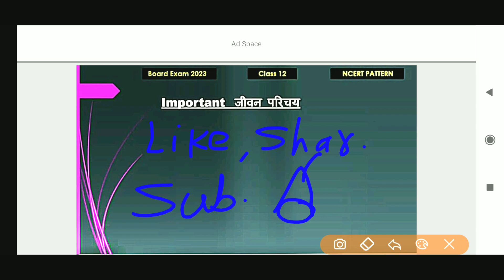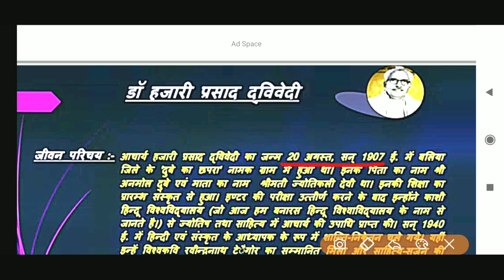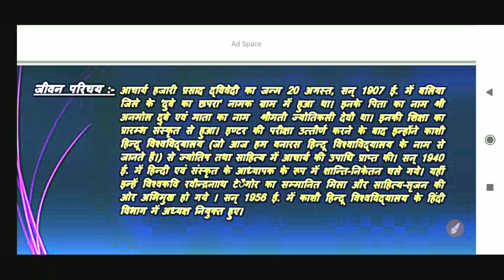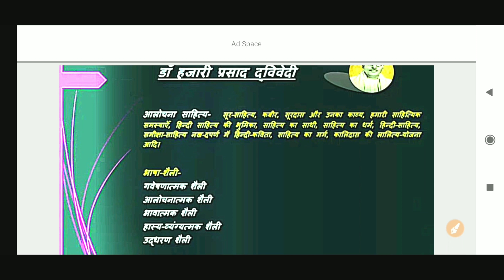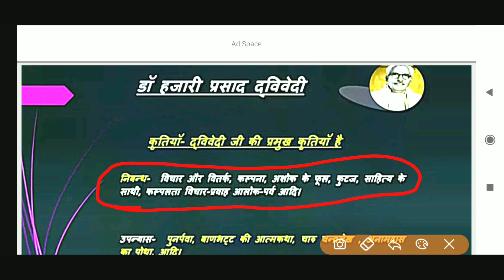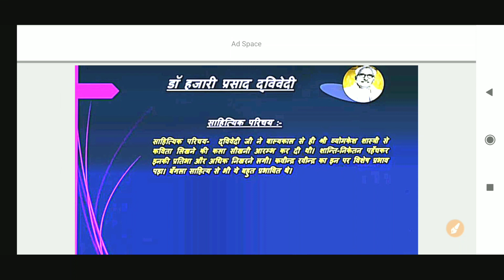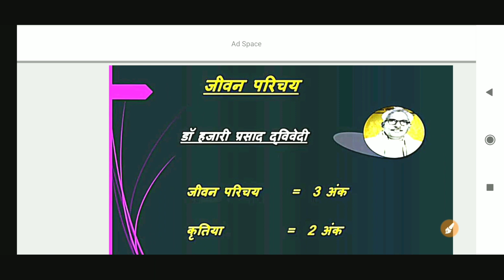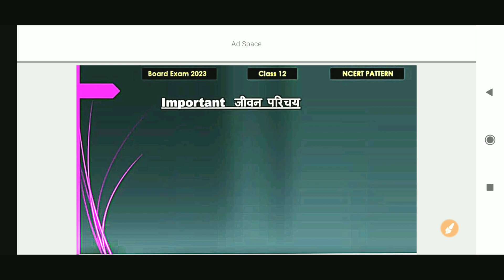हिंदी के 4 महत्तवपूर्ण लेखक/कवि जीवन परिचय 2023 में पक्का आएगा||महत्तवपूर्ण हिन्दी जीवन परिचय 2023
Board exam mein likhane Ka Tarika
 How to write board exam copy
 Board exam Mein copy Kaise likhen
 UP Board exam Mein copy Kaise likhen
 Bihar board exam Mein copy likhne ka tarika
 2023 board exam Mein copy Kaise likhen
How to write board exam copy 2023
board exam
12th हिंदी के महत्वपूर्ण जीवन-परिचय// 12th Hindi important jivan Parichay 2023//Hindi jivan Parichay

jivan parichay kaise likhen ,जयशंकर प्रसाद का जीवन परिचय कैसे लिखें biography of Jaishankar Prasad

class 10 Hindi most important jeevan parichay 2023 board exam
This video will answer your below questions: 1.Jivan prichay kaise likhe 2.
jivan parichay hindi trick
 3.jivan parichay hindi trick class 10
4.jivan parichay kaise likha jata hai 5.
जीवन परिचय कैसे लिखें 6.
jivan parichay hindi 10th trick 7.
jivan parichay hindi 10th yaad karne ki trick 8.paper mein jeevan parichay kaise likha jata hai 9.board paper mein jeevan parichay kaise likha jata hai
 10.जीवन परिचय जयशंकर प्रसाद
11.
jivan parichay kaise likha jata hai 12.jivan parichay kaise likha jata hai class 10 13.jivan parichay kaise likhna chahiye 14.जीवन परिचय याद करने की ट्रिक, 15.जीवन परिचय कैसे लिखा जाता है, 16.जीवन परिचय लिखने का तरीका, 17.जीवन परिचय याद करने का तरीका, 18.जीवन परिचय 12 jivan parichay, 19.jivan parichay kaise likhe, 20.jivan parichay hindi,

यूपी बोर्ड परीक्षा 2023 में हुए 5 बड़े बदलाव🔥 ,/Up Board 5 Big Change (10वी 12वी के छात्र जरुर देखे )

article Article मात्र 1 विडियो में /English Most Imprtant Topic/10वी 12वी के छात्र जरुर देखे
article up board exam 2023
2023 बोर्ड परीक्षा के लिए 5 सबसे महत्वपूर्ण Article,/ 12th English most important Article 2023